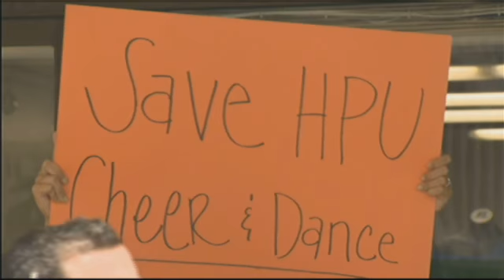HPU cheerleaders push petition to 'save program' - Hawaii News Now - KGMB and KHNL - Tim Lussier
HPU Cheer Team Members and Student Body President Tim Lussier interviewed about this important issue on campus.